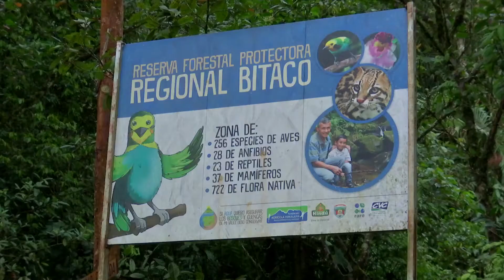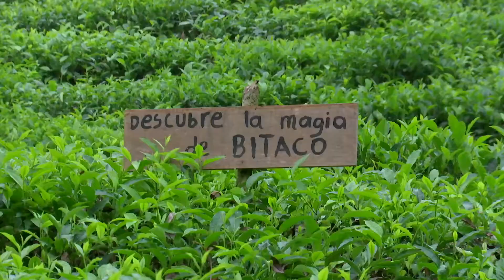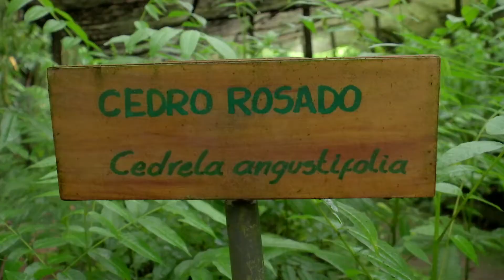ÚLtima hora. Colombia y su té premium